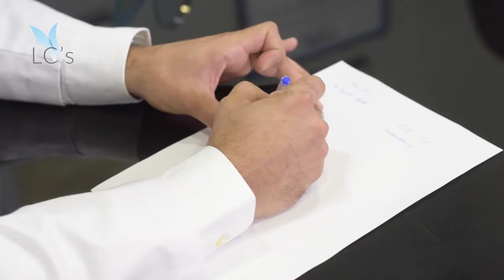Rejuvenecimiento Facial con Ellansé I Teresa I Beauty LeClinic's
Teresa comienza la franja de los 40 y ha elegido LeClinic's para realizarse un tratamiento de rejuvenecimiento facial con el Dr. Máximo Alejandro Evia Arceo.

TESTIMONIO:

Me llamo Teresa, comienzo la franja de los 40 empezamos con esas pequeñas arrugas, y bueno me recomendaron LeClinic's para acabar con esos pequeños surcos y volver a los 30.

Lo que hacemos en Medicina estética es mejorar y redensificar esta parte, con inductores de colágeno, el que usamos aquí en LeClinic's es buenísimo, es Ellansé, vas a tener mas volumen o tensión o vas a mejorar el aspecto de la cara.

Me ha encantado ha sido una sesión rapidísima, pensaba que volvería a los 30 en 3 meses pero ya simplemente con un cuarto de hora ya empiezo a notar los efectos en los surcos de la cara y la verdad es que me voy encantada con ganas de seguir haciendo tratamientos con LeClinic's